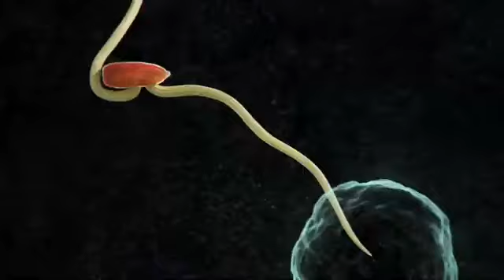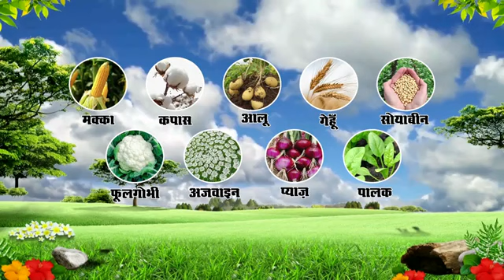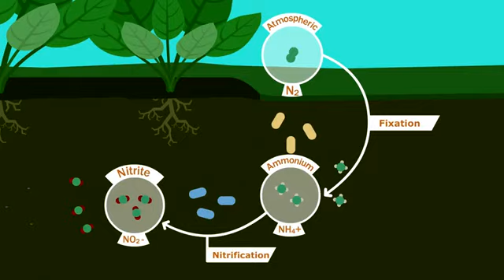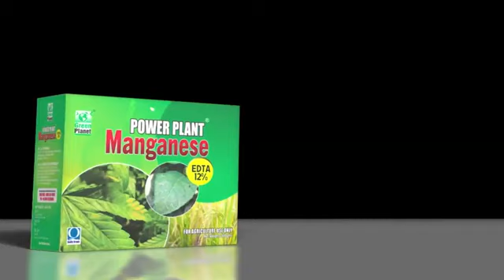manginseमॉगनिजPIMPLE ANIRIDHA 9422615971/9527213718#opportunity